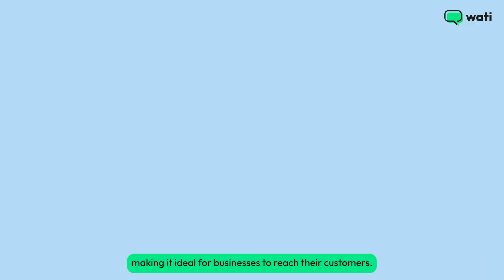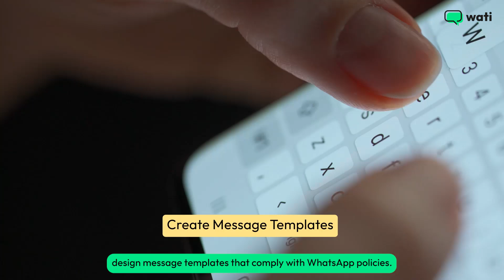Mastering WhatsApp Marketing Messages with Wati: A Quick Guide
Unlock the full potential of WhatsApp marketing messages with Wati! In this quick guide, we dive deep into the power of WhatsApp marketing, its immense reach with nearly 3 billion active users, and how Wati can help you harness this potential effectively and compliantly.

🔑 Key Takeaways:
Unlock the Power of WhatsApp Marketing: Stay ahead with effective customer communication.
Why WhatsApp Marketing?: Reach a massive audience with one of the most popular messaging platforms.
Compliance First!: Ensure your messages are approved and sent only to users who have opted in.
Types of Messages: Learn about the different types of WhatsApp template messages.
Sign Up with Wati: Simplify the approval process and manage your messages easily.
Get Approved for WhatsApp Business API: Access the powerful WhatsApp Business API with ease.
Connect Your Account: Seamlessly link your WhatsApp Business Account to Wati.
Create Message Templates: Design and use pre-approved message templates.
Build Broadcast Lists: Customize broadcast lists based on customer preferences.
Send Your Messages: Reach thousands of recipients at once.
Analyze Results: Use Wati’s analytics to refine your strategy.
Follow Guidelines: Maintain a positive relationship with personalized and compliant messages.
Future of WhatsApp Marketing: Stay updated with emerging features and drive engagement with Wati.

Timestamps
Introduction - 0:00 - 0:12
Why WhatsApp - 0:13 - 0:21
Compliance First - 0:22 - 0:31
Types of Messages - 0:32 - 0:40
Sign Up with Wati - 0:41 - 0:52
Get Approved for WhatsApp Business API - 0:53 - 0:59
Connect Your Account - 1:00 - 1:07
Create Message Templates - 1:08 - 1:13
Create Broadcast Lists - 1:14 - 1:22
Send Your Messages - 1:23 - 1:36
Follow Guidelines - 1:37 - 1:45
Future of WhatsApp Marketing - 1:46 - 1:59
Try Wati - 2:00 - 2:09

🔗 Get Started with Wati: Scan the QR code at the end of the video to sign up and master your WhatsApp promotional messages today!